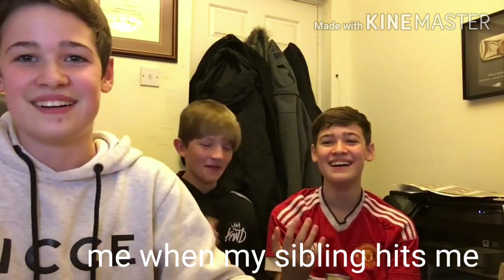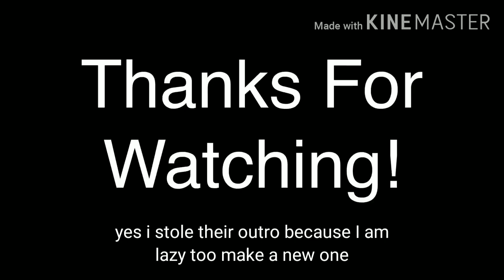MAX AND HARVEY BEING ME FOR 7 MINTUES AND 36 SECONDS|MISSBRATOFN101 HI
we back.
also I could tell the volleyball story
hahaha...
stay updated with me here👇:
second channel: